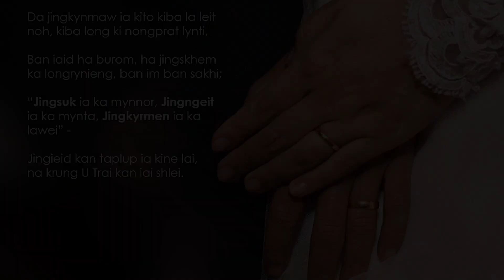Wedding video - Part 3 || Cinematic